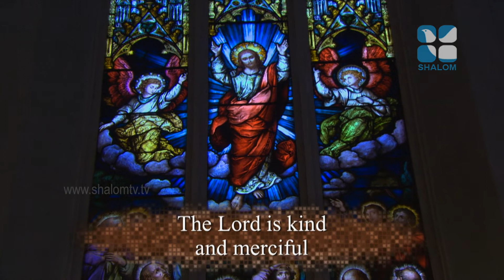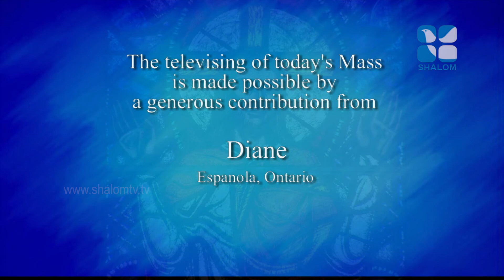Daily Mass | Fr.Tomasz Skibinski NCBC| Feast of St Maria Goretti | ShalomTV | JULY-06-2020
Daily Mass | Fr.Tomasz Skibinski NCBC | | Feast of St Maria Goretti | ShalomTV